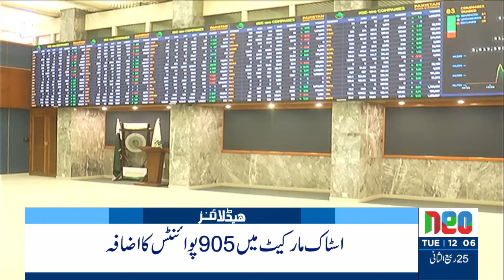PTI's Big Relief from Peshawar High Court | 12 PM News Headlines | 29 Oct 2024 | Neo News